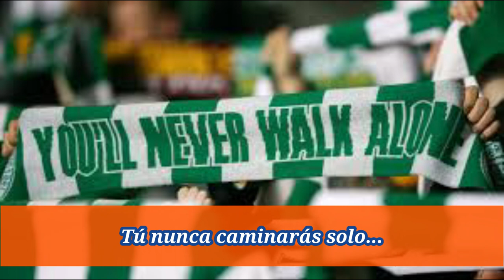You'll never walk alone - Gerry & The Pacemakers (sub español)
Clásico del fútbol.